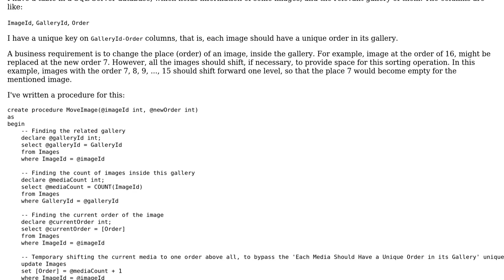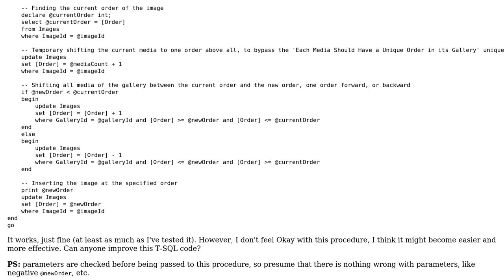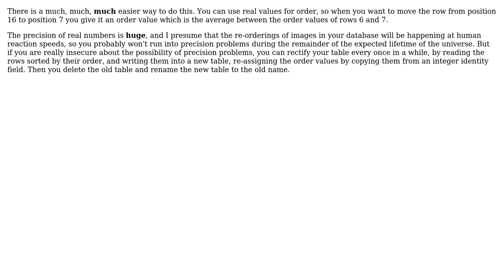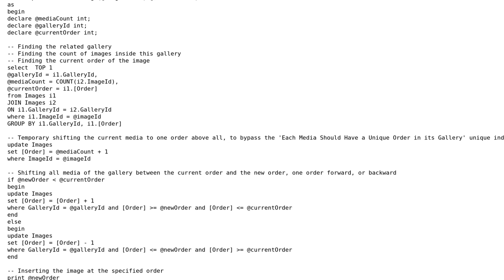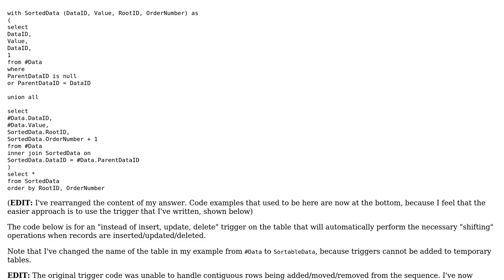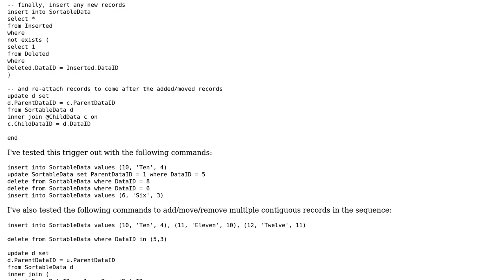Code Review: Shifting records in SQL Database while sorting with algorithm (4 Solutions!!)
Code Review: Shifting records in SQL Database while sorting with algorithm

With thanks & praise to God, and with thanks to the many people who have made this project possible! | Content (except music & images) licensed under CC BY-SA | Music | Images & others | With thanks to user Saeed Neamati user rolfl user Oleg Dok user Mike Nakis user Malachi user Dr. Wily's Apprentice and the Stack Exchange Network Trademarks are property of their respective owners. You are responsible for your own actions.